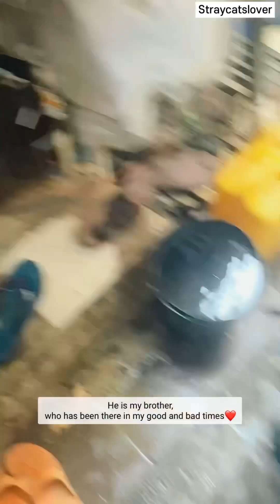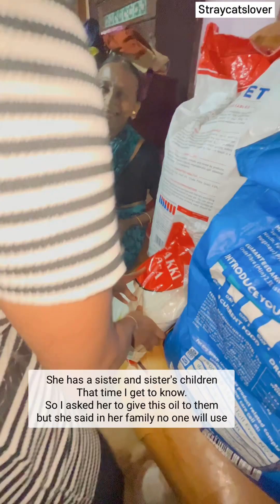Helping an 80-year-old Lady Part 2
You too help her by sharing this video❤️